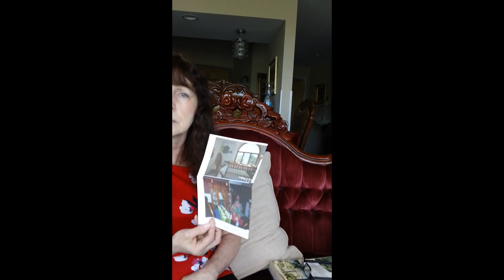THIS COULD BE THE LAST VIDEO AND MESSAGE YOU EVER SEE! TIME IS UP!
Thank you for your generosity and God bless!
Sister Barbara and Brother Dan
Barbara and Dan Mrykalo
Pittston, PA 18640

PayPal App: Search for Godshealer7, once there, scroll to the right and click on the ABOUT tab, after the description of the channel there are several links.